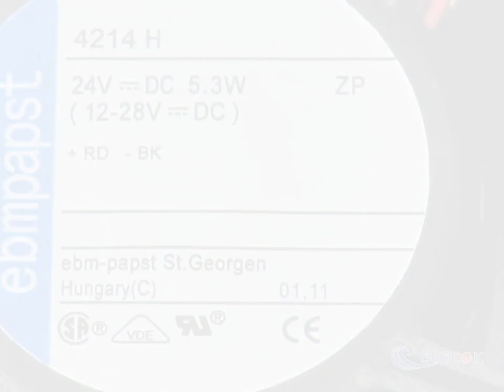4214H 24V 5.3W 2wires Cooling Fan